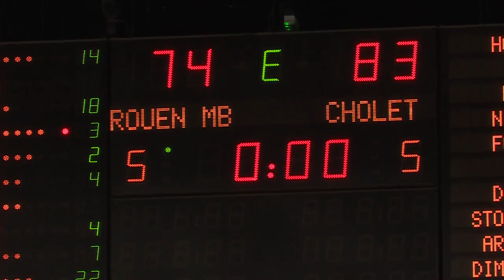Coupe de France de Basket: Rouen face à Cholet